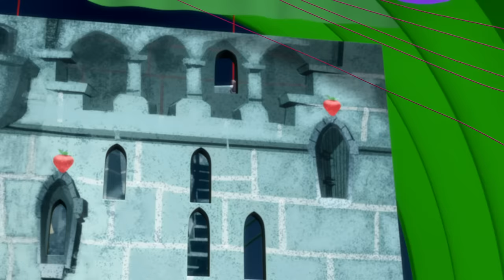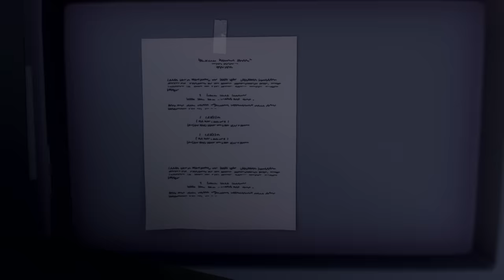Strawberry Shortcake 🍓 The Berry Best Summer Vacation🍓 2 Hour Compilation 🍓 Cartoons for Kids